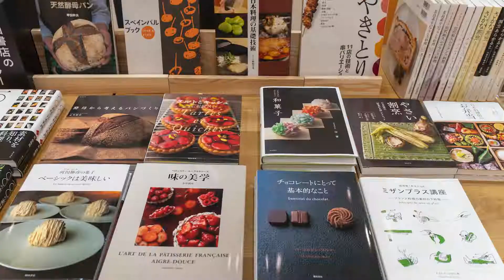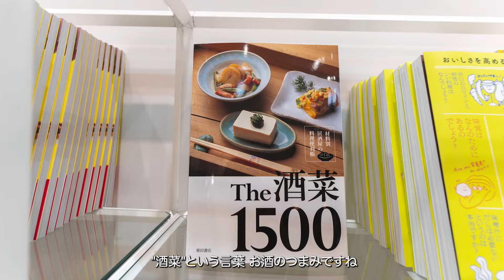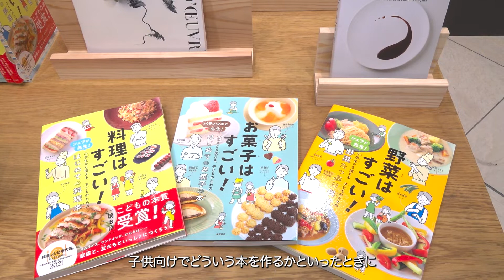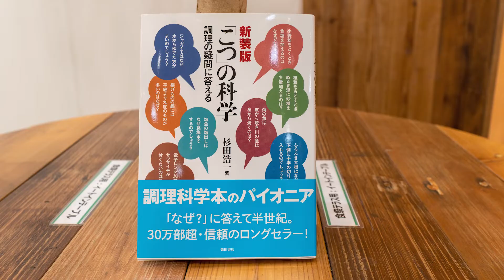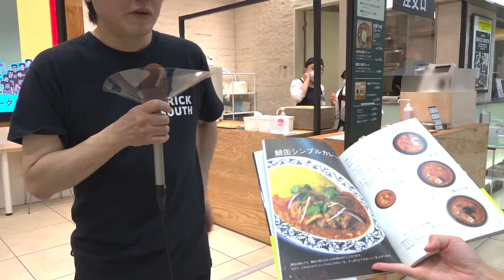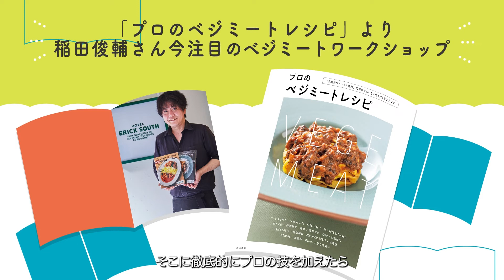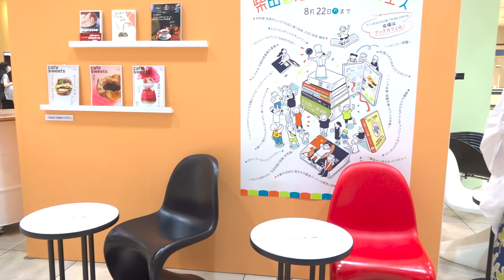食の総合出版社「柴田書店」のブックカフェイベント 阪神梅田本店で開催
阪神梅田本店1階食祭テラスで8月17日、食のイベント「柴田書店の料理本フェス」が開催された開始した。会場にはブックカフェ風のコーナーが作られ、プロ向け料理本や家庭の食卓、子ども向けレシピ本などがずらりと並ぶ。

食の総合出版社「柴田書店」は、1950年に北九州小倉で創業した。その後、料理に特化した出版社となり、時代の要請に合わせた雑誌や書籍の数々を出版してきた。
同書店の代表取締役社長・丸山兼一さんは、「外食業を支えるということで、1961年に『月刊食堂』を、1966年に『月刊専門料理』を創刊した。当時、プロ向けの料理本でレシピを公開することは少なかったが、技術的なものをしっかり残したいと考え、料理人と直接話してレシピ本を作ることになった。いいものを残したいという創業者の思いを引き継いで、72年続いている」と自社を紹介した。
スターバックスをはじめコーヒーチェーン店が拡大した2000年代には『cafe-sweets』を創刊。コロナ禍には、子供向け料理本を出版し、巣ごもりご飯の需要とあいまって、売れ筋商品となっている。
時代の先端を行く一方で、長く読まれる書籍もある。料理を科学から説明する読み物である『「こつ」の科学』は、71年に発行された古典的ベストセラーだ。
「一部料理研究家もいますが、プロの料理人が著者であり取材先。写真も料理のプロのカメラマンを使い、原価も時間もかかっている。あまり効率がいいとは思わないが、しっかりしたものを作っていきたい」

本の販売だけでなく、会場に著者や取材先が実際に来て、トークやワークショップを開催する。「イデミ スギノ」パティシエの杉野英実さん、「オーブンミトン」パティシエの小嶋ルミさん、「パティスリーユウ ササゲ」パティシエの捧 雄介さん、日本料理「賛否両論」店主の笠原将弘さんらが登壇。京都の料亭の料理長による利き出汁イベントも行われる。
『だいたい15分！本格インドカレー』の著者である稲田俊輔さんは、南インド料理店「エリックサウス」総料理長。誰が作っても同じような仕上がりになる「再現性」を重視したレシピ本に、ひと手間加えた会場限定のイートインを特別出店している。会期中にミニ料理教室も行う。
「ワークショップでは、レシピ本にプラスして、プロの世界に近づけるテクニックも紹介している。レシピ本を一旦マスターした方は、今度はここを目指して、さらに深掘りしていただけるといいなと思っている」

ブックカフェ仕立ての会場では、名古屋のTRUNK　COFFEEがカフェを担当している。コーヒーやクラフトビールを片手に、座席について本格的な料理本をゆっくりめくることができる。

「柴田書店の料理本フェス」は22日（月）まで。